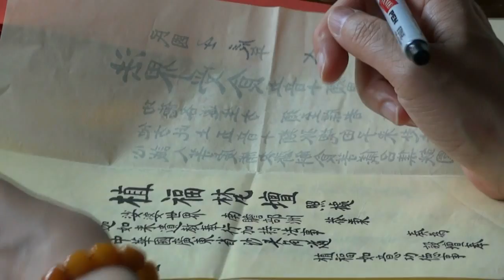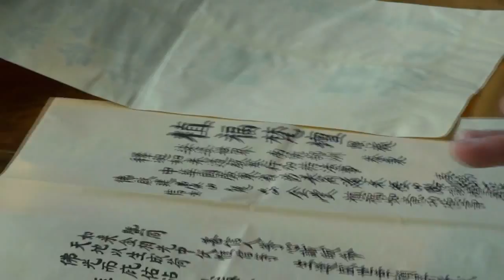2012長山古寺壬辰年盂蘭勝會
長山古寺位於沙頭角和打鼓嶺之問，由沙頭角及打鼓嶺區內七鄉鄉民於十八世紀中葉合力興建，七鄉分別是萊洞、萬屋邊、蓮麻坑、坪洋、大塘湖、禾徑山、坪輋。依據寺內鑄於乾隆五十四年（1789）的銅鐘銘文記載，原有建築名為「長生庵」；另據寺內一塊現己頗為模糊的石刻記錄，該建築物於1868年被拆卸，而現存古寺則在同一位置的正前方興建。1949年，一位名叫谷山潔的僧入住空置的長山古寺，庵堂自此成為寺院。

長山古寺位於廟徑，前原是一條古道，東連萬屋邊，西接打鼓嶺。有學者認為長山古寺是古代遺留下來的驛站，因為早年的新安縣大致分為東西兩路，西路的南頭城是縣城所在，東路則有大鵬城。由縣城南頭東往大鵬城，最方便的路徑就是經深圳，穿文錦渡，到打鼓嶺，過長山古寺，出萬屋邊，越拗下，抵沙頭角海。長山古寺正當此古道之中途。過去經沙頭角前往深圳的長途旅客，半途均喜歡在寺院歇息，因其免費供應茶水與旅客。由於廟徑是從沙頭角往深圳的必經之路，故寺院亦同時擁有軍事的重要性。

寺內有多首對聯，頗有哲理及具有滄桑感，如佛壇的對聯：「有意燒香，何須遠航南海；誠心禮佛，此處即是西天。」寺外的泥塑對聯：「長亭惜別，古道臨岐，雨笠塵襟人日日；山鳥吟春，寺公送曉，煙鐘風磬我年年。」上下聯的第一字和第五字嵌出了長山古寺四字。寺前原來的羊腸小徑己改為康莊大道，經常有貨櫃車往來穿梭。

長山古寺是兩進式的建築，建於兩層平台之上，後進比前進高出約一米。寺內主要供奉佛祖、觀音及地藏王。建築物的屋頂及大部份文物於1920年一場大火焚毀，故所收藏的古物不多，火災後迅即展開搶修。最近一次的全面復修工於1997年進行，並由民政事務局古物古蹟辦事處及建築署監督，工程費用四百二十萬元由香港賽馬會慈善信托基金慷慨贊助。長山古寺於1998年1月16日被列為法定古蹟。委員會為慶祝重修工程順利完成，特別在1999年1月4日於長山古寺舉行重修竣工開光典禮。